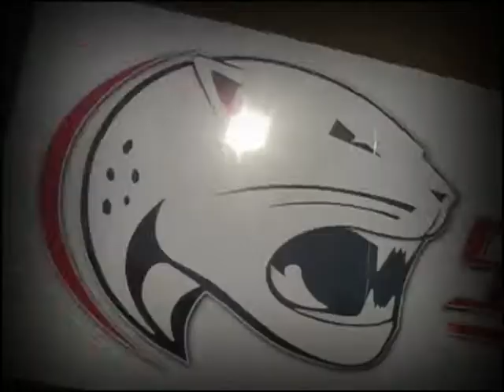South Alabama Seniors 2010-2011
The University of South Alabama's 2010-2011 Senior Student Athletes

Baseball, Basketball, Cross Country, Football, Golf, Soccer, Softball, Tennis, Track & Field, Volleyball

Senior Night of Champions
Banquet Awards (5/5/2011)
Coming Home - Diddy ft. Skylar Grey
You're Arms Feel Like Home - 3 Doors Down
No Surprise - Daughtry
From Where You Are - Lifehouse
Best Days - Grayham Colton
South Alabama Fight Song